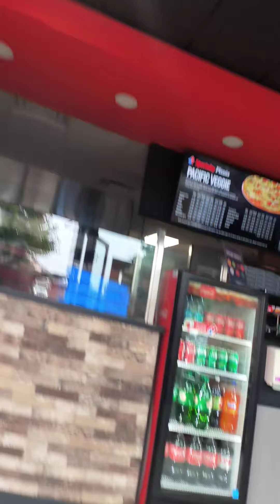Dominos truck driver Picks a Fight!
Dominos Driver is too lazy to use the built in ramp at the end of the walk way and 8 stead blocks entire parking lot where no o e can get in or out for 40 mins, and bullies and threatened woman until I showed up and can't be bullied! You have to turn your vilu.e up to hear the driver threaten me, this was Huron Street Stratford Ontario